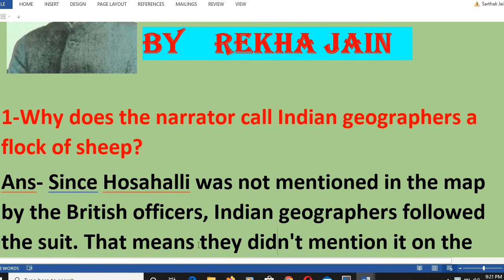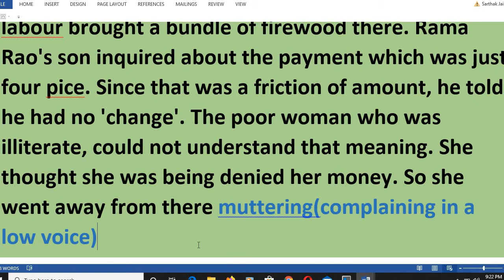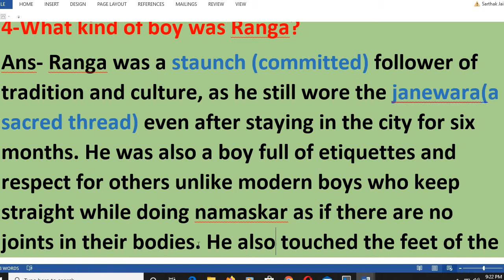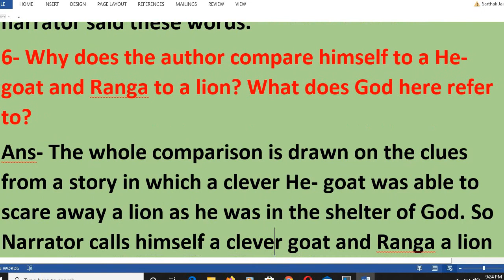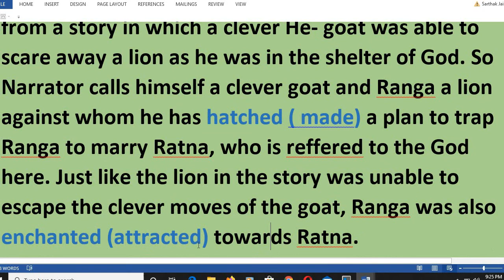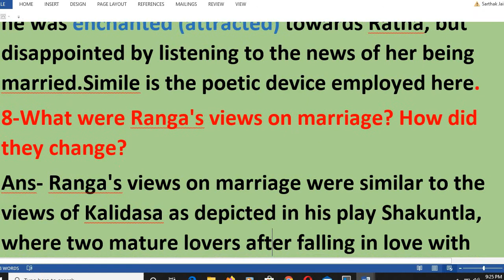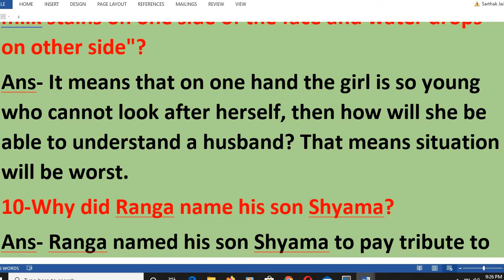RANGA'S MARRIAGE,CLASS XI, SHORT ANSWER TYPE QUESTIONS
HAVE AN EDGE IN CLASS ROOM NOTES BY REKHA JAIN -IMPORTANT QUESTIONS WITH THEIR ANSWERS